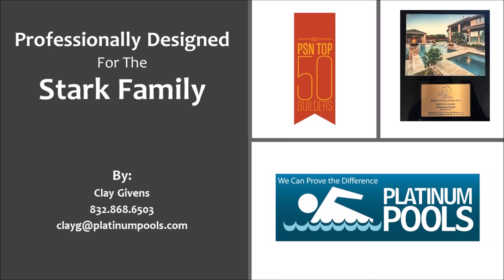Platinum Pools - Stark Pool Video 2 - Designed by Clay Givens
Custom designed free form pool featuring a tanning ledge, future slide, grotto, and extra bench areas.